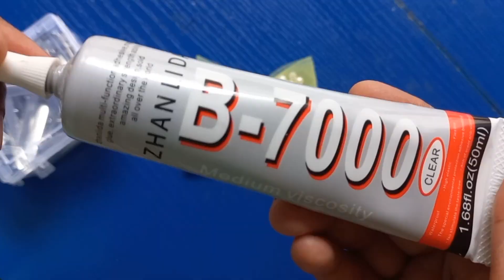🎀 bow hair clip 🎀 bow hair clip for girls | bow hair clip tutorial/ pearl hair clips ✨️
this video is a tutorial for making hair clips at home with easy steps.In this video I have used net fabric, different size beads and alligator clip.
if you have any questions about this tutorial please 🙏 comment me 😊

your Quires:-

bow hair clip
bow hair clip for girls
bow hair clip style
bow hair clips diy
bow hair clips for baby
bow hair clip tutorial
fabric bow hair clip tutorial
tulle bow hair clip
tutu bow hair clip
alligator clip hair bow tutorial
how to clip a bow in your hair
diy hair bow clips
tutorial video
how to make bow
pearl hair accessories
how to make bow hair clip
how to make bow with ribbon
how to make bow with cloth
how to make bow hair clip at home
how to make bow hair clip fabric
how to make baby bow hair clips
how to make net fabric bow
how to make tulle bow bow clips
hair bow tutorial
hair style girl
tulle hair bows
tulle hair clip
tulle hair bows diy
tulle hair accessories
tulle hair tie
tulle hair bow bridal
pearl in  the bow
pearl bow clip
pearl bow
pearl bow hair clip
pearl bow beads